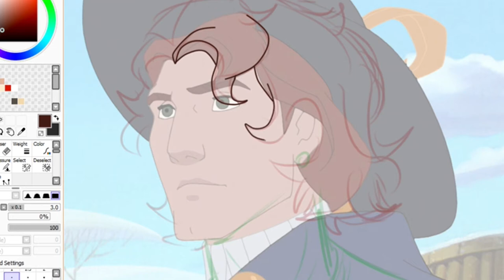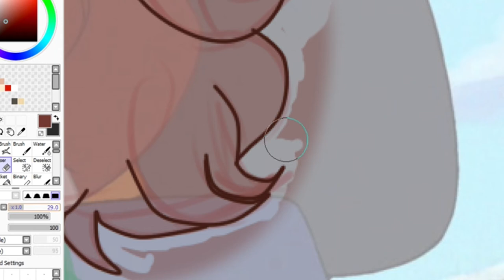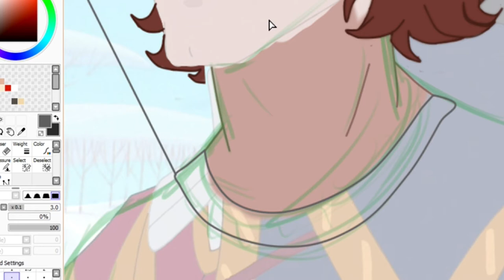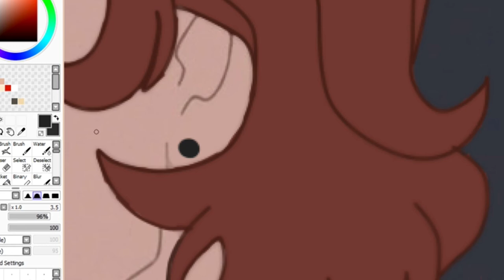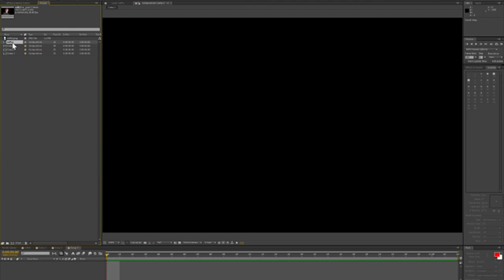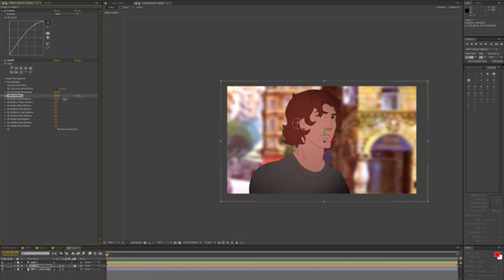watch me edit / draw • rolfe to marco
hi!!

so ive had the idea for a while to edit john rolfe into how'd i show marco realistically if the editing abilities existed, so i thought id do my first watch me edit thingy to show you!

im actually very self conscious when people watch me edit or draw, haha, but hopefully its still enjoyable! i mess up a lot and fiddle with things or do stuff slowly and etc- sorry!

programs: paint tool sai, after effects, sony vegas, obs